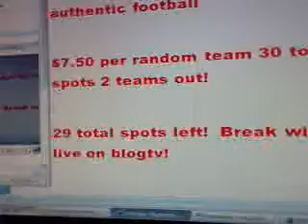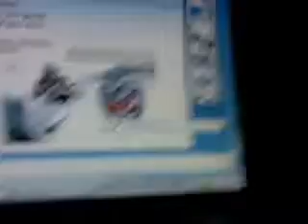28Vikings28ALLDAY's webcam video February 10, 2010, 10:44 AM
28Vikings28ALLDAY's webcam video February 10, 2010, 10:44 AM